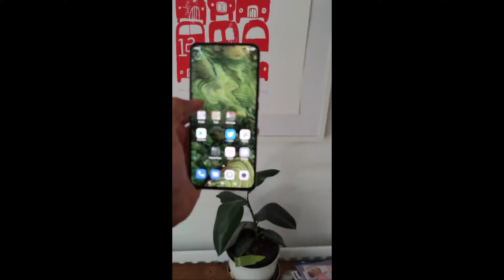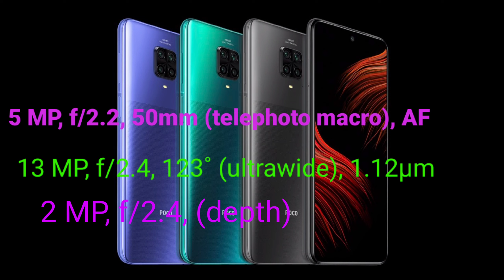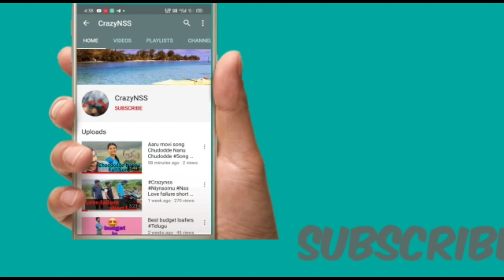full details and unboxing video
Full specifications